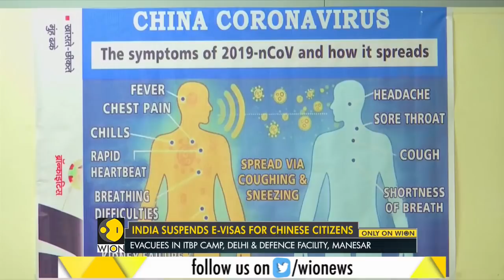WION Dispatch: India suspends E-visas for Chinese citizens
India on Sunday announced that it has suspended issuing electronic-visas, or e-visas, to Chinese passport holders and applicants of other nationalities residing in the world's most populous country.

WION: shorturl.at/fwKO0
Zee News English: shorturl.at/aJVY3
Zee News Hindi: shorturl.at/eorM1
Zee Business: shorturl.at/hpqX6
DNA News: shorturl.at/rBOY6
BGR: shorturl.at/eioqL